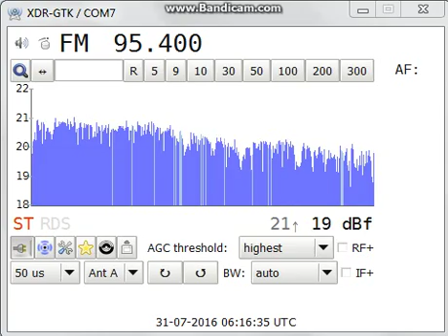[tropo-hijacked] 95,4 - Žinių Radijas, Ignalina, 20 W ERP, 202 km, hijacked by BR 1, 31st July, 2016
Equipment: Sony XDR-F1HD (modified) + Yagi 9 el. H pol., direction S
31st July, 2016 at 06:15 UTC

YL ID at 0:18 as: "Vy na khvalyakh Pershaha Nacyjanalnaha..."

Žinių Radijas, Ignalina (202 km, Lithuania, 20 W ERP) tropo-hijacked by Belaruskaye Radyjo Pershy Nacyjanalny kanal (103,6 MHz, Smarhon, Belarus) instead of Žinių Radijas (103,7 MHz, Visaginas, Lithuania)

QRM: semilocal TOPradio, Kalna Titiņi, 56 km